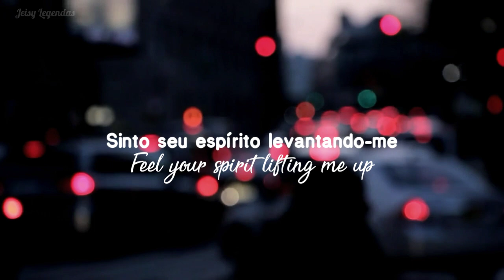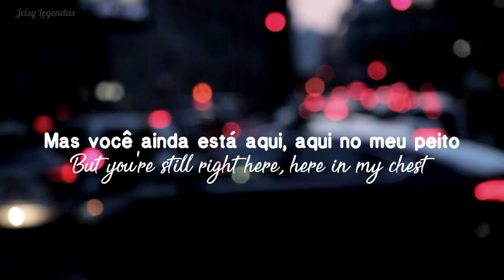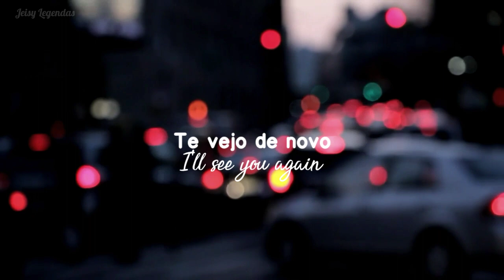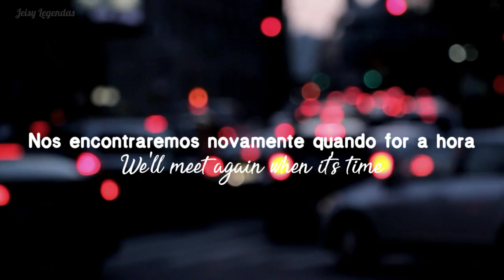Not Goodbye - Colton Dixon [Tradução/Lyrics]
Vídeo: Licenciado por Pixabay
Créditos de edição e legenda: Jeisy Medeiros

See you!